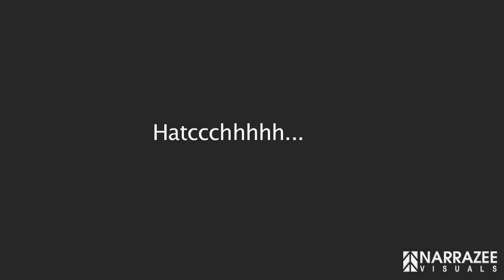Pepper Surprise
Just another day with a beautiful baby.